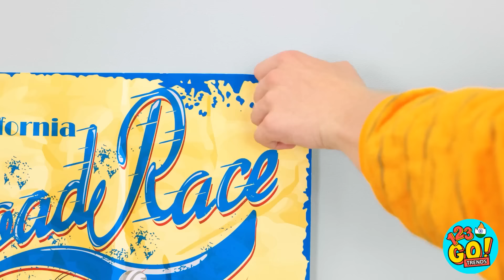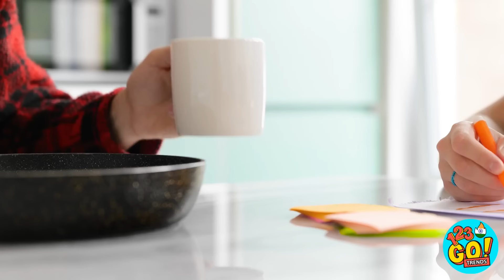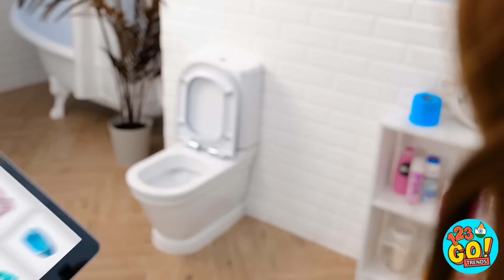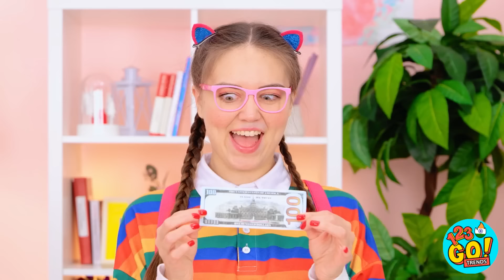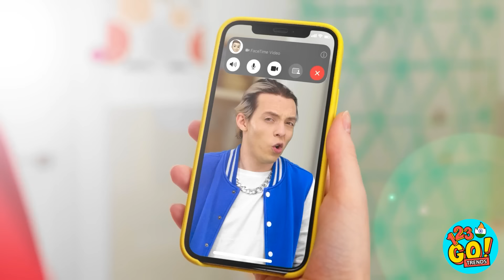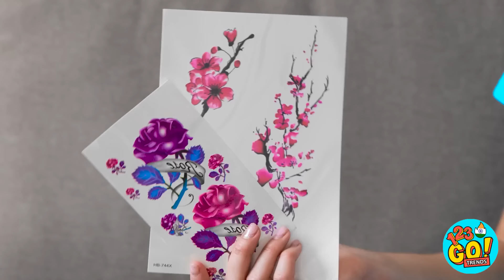कैंपिंग में टॉयलेट कैसे बनाएं! पेरेंट्स के लिए हैक्स|ट्रैवल & पेरेंटिंग क्राफ्ट्स 123 GO! TRENDS पर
अपनी मदर नेचर के साथ जुड़ने और बढ़िया नज़ारों के साथ बाहर वक़्त बिताने में बहुत मज़ा आता है। पर कभी कभी, आपको छोटी मोटी मुश्किलों का सामना करना पड़ता है। इसलिए हम आपकी मदद के लिए शानदार हैक्स लाये हैं। आपका बेस्ट कैंपिंग हैक क्या है? हमें नीचे कमेंट्स में बताएं।